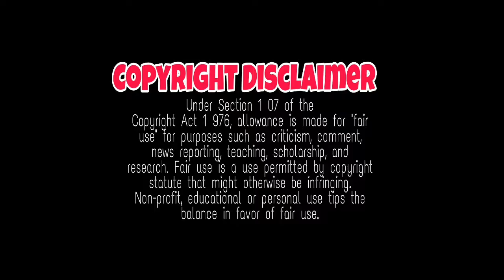Saami Saami pushpa movie third single song video release Date, time